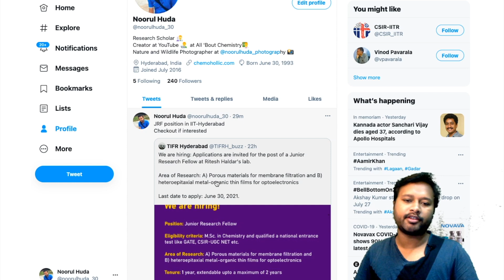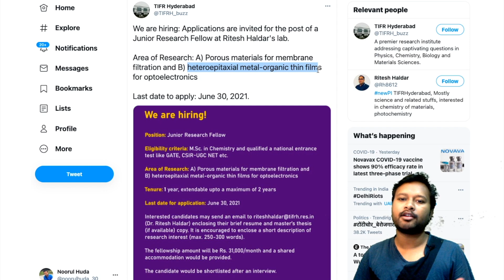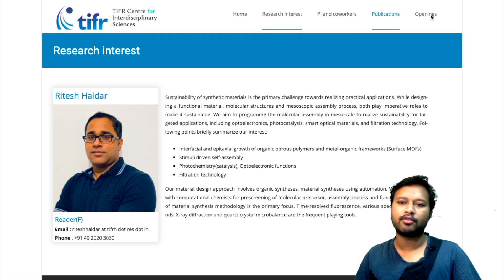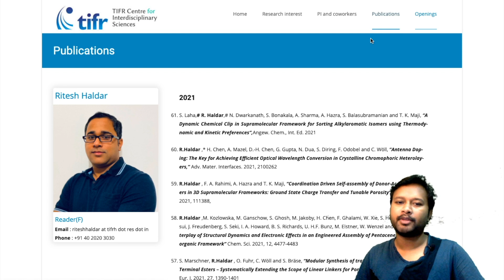Project Assistant Post in TIFR Hyderabad | Stipend 31,000 per month | M.Sc Chemistry + JRF or GATE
The video is about Project Assistant vacancy at TIFR - Hyderabad. All necessary information are provided in the video.
Stipend: 31,000 + Shared Accomodation
Eligibility: M.Sc Chemistry
Qualification: NET/JRF or GATE
Last Date: 30th June

Official Page